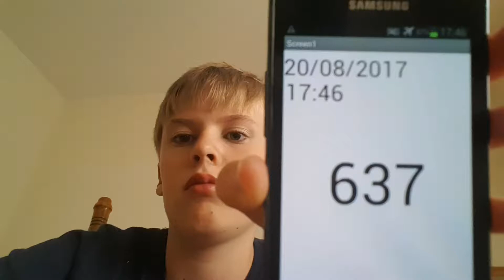Aaron Drinks Water #637